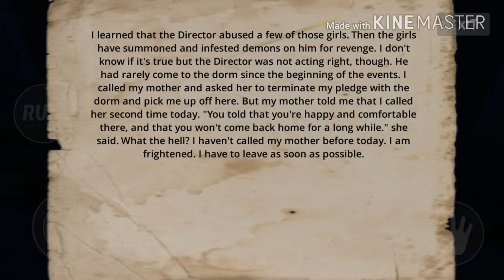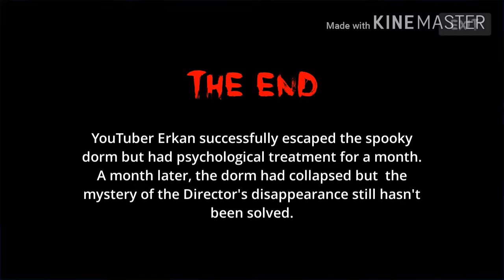DEMONIC MANOR 2 - encontrei um tumulo ( parte final )